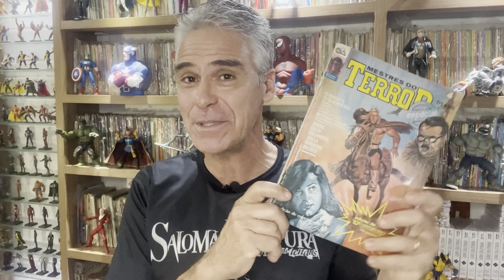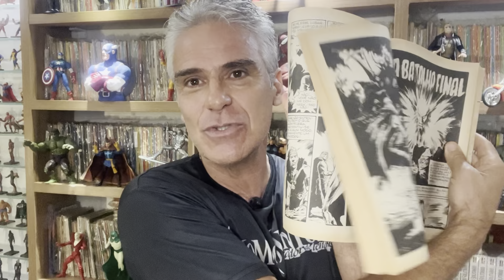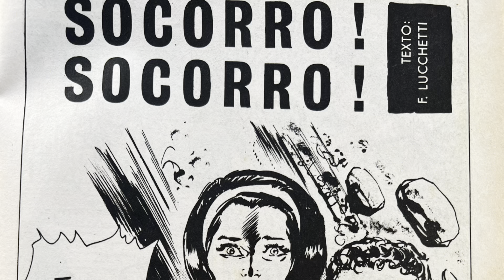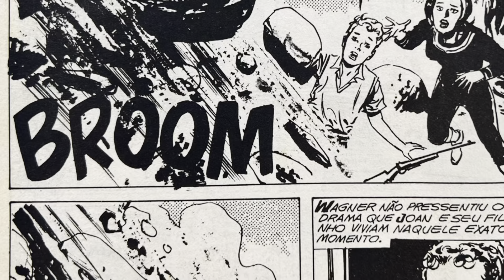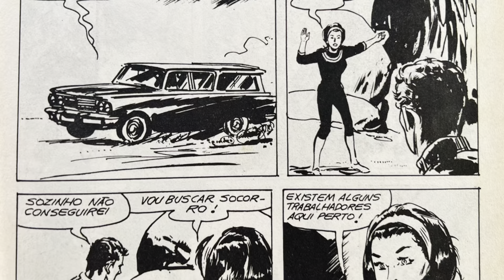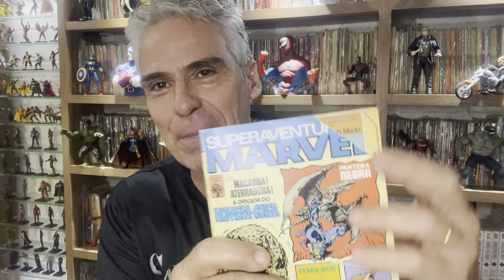VOCÊ ACREDITA EM FANTASMAS? RODOLFO ZALLA EM MESTRES DO TERROR!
Nem a morte é uma barreira quando o amor é mais forte: em uma história ao estilo do quadro "Incrível, Fantástico, Extraordinário", do programa Fantástico, um conto de terror escrito por R.F.Luchetti, com desenhos do mestre (e editor da D-Arte), Rodolfo Zalla!
Conto extraído da revista Mestres do Terror especial nº4 de 1991.
CURSO DESENHANDO HERÓIS COM GICO
Pague um ano, e assista por dois!